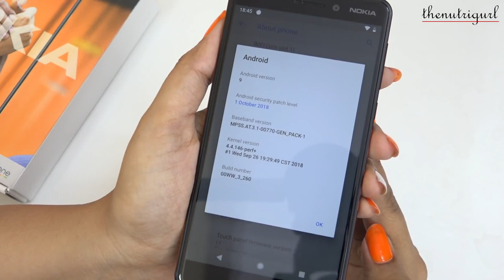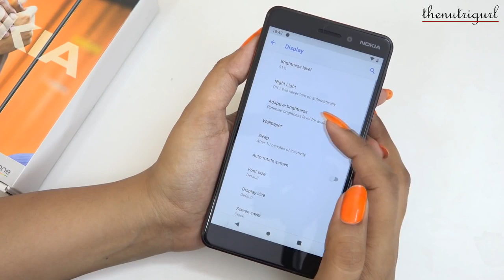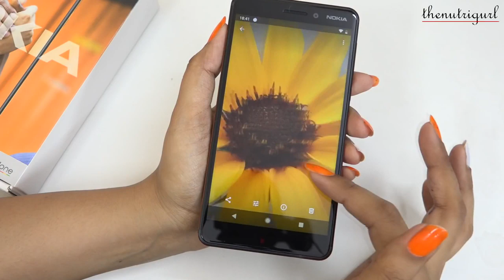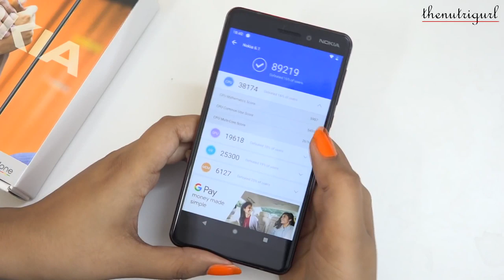TABAAHII Nokia Phone In Rs 6,299 Only